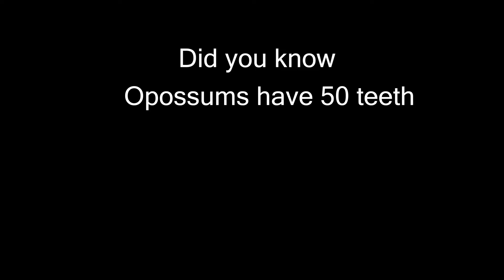Im back with a HUGE update! (FURSUIT SHOWCASE)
link to simons suit work

Hey everyone just wanted to do a quick update before we get into a new year of content. I hope everyone has been great and I look forward to making more videos!